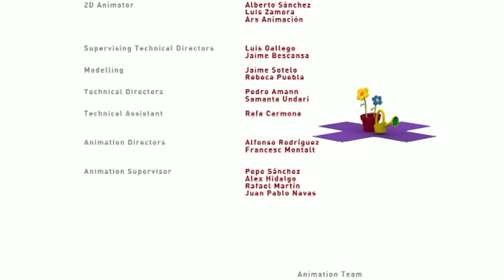Pocoyo in English - Session 22 Ep. 33-36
Half-Hour Pocoyo Show, featuring four continuous episodes: Magic Act / Picnic Puzzle / Pocoyo's Puppet Show and Pato's Egg.